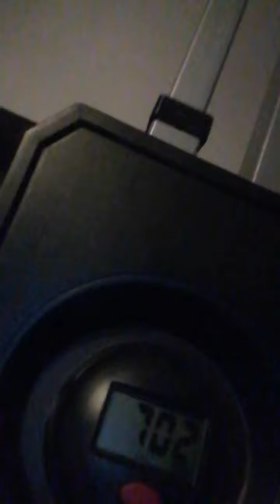45 Min Cardio Endurance | Maxi Climber | How To Become Super Fit | 702 Cals Burned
Follow this routine to become super fit. The maxi climber/ Vertical Climber will shred you Guaranteed